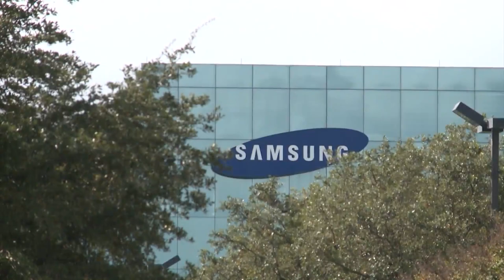Memo: Austin Samsung facility spilled up to 763K gallons of sulfuric acid waste into tributary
Up to 763,000 gallons of sulfuric acid waste coming from Austin’s Samsung facility spilled into a tributary of Harris Branch Creek in northeast Austin, according to a City of Austin memo released Thursday. DETAILS